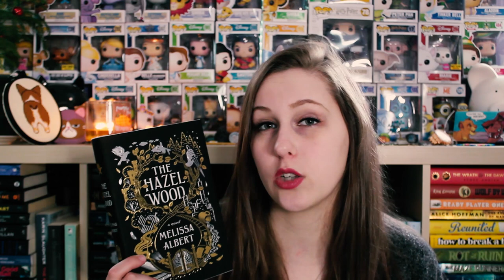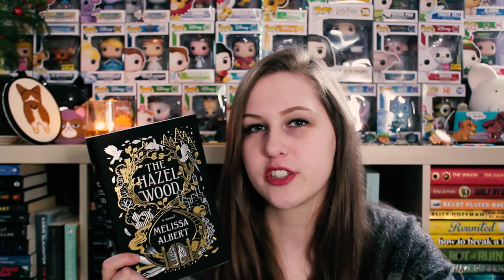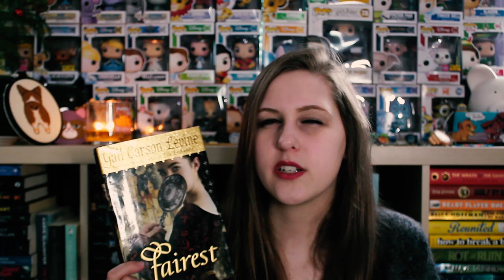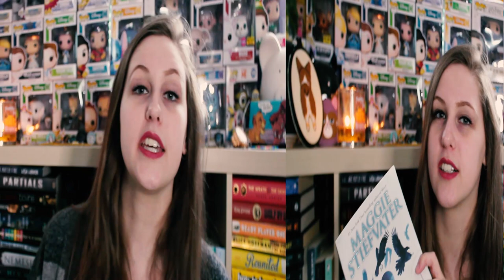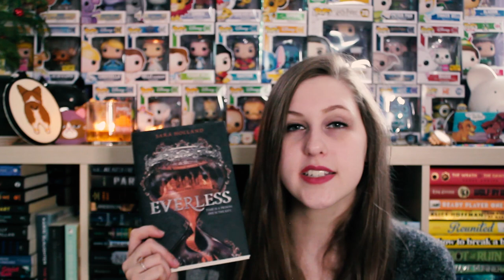DECEMBER WRAP-UP 2018 | PART 1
Here are the first 6 books out of the 13 I read in December!
Sorry the angle is really weird, I moved my camera and didn't put it back the way it usually is... Part 2 will be back to normal!